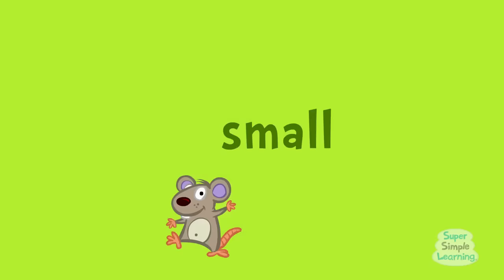I See Something Blue + More | Colors Song for Kids! | Super Simple Songs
I see colors everywhere! Play "I See Something Blue" on a family road trip, in the classroom, or at home.

I See Something Blue - 0:00
I See Something Pink - 2:49
Put On Your Shoes - 5:37
Jingle Jingle Little Bell - 8:31
Old McDonald - 10:42
Let's Go To The Zoo - 14:12
Wag Your Tail - 17:53
Yes, I Can! - 20:34
If You're Happy - 23:54
One Little Finger - 25:46
Twinkle Twinkle Little Star - 27:59
Good Morning, Mr. Rooster - 30:28
Five Little Monkeys - 31:19
BINGO - 33:23
Ten In The Bed - 36:09
The Animals On the Farm - 38:40
Open Shut Them - 41:43
The Wheels On The Bus - 44:07
What Do You Hear? - 46:34
Little Snowflake - 49:37
Count And Move - 51:49
Count Down And Move - 52:59
Skidamarink (Animated Version) - 54:09
My Teddy Bear - 56:25
One Potato, Two Potatoes - 58:26
After A While, Crocodile - 59:47